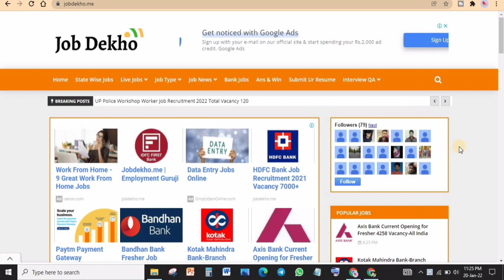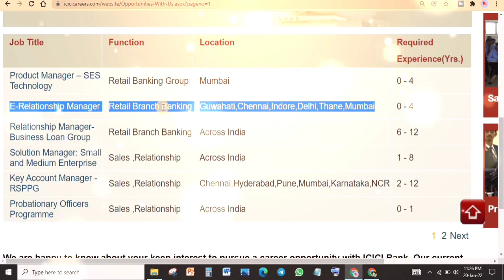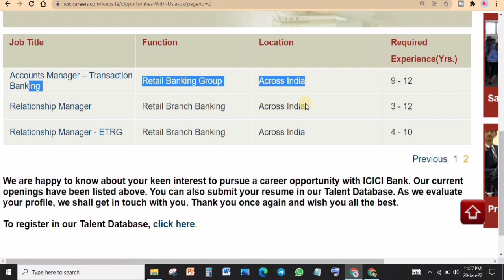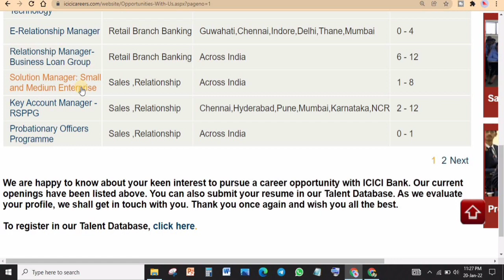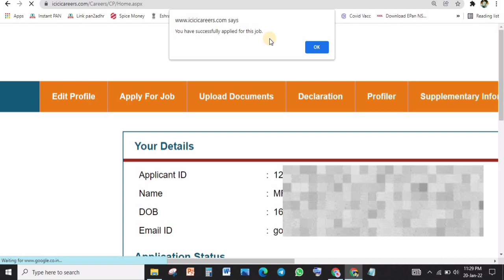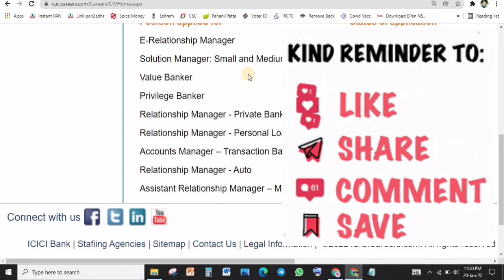ICICI Bank Job All India vacancy 2022 | Fresher Experience Apply Now | No Exam No Fees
Graduate job, undergraduate job, ICICI Bank job, Life insurance job, HDFC Bank Job, Kotak bank job, Bharti